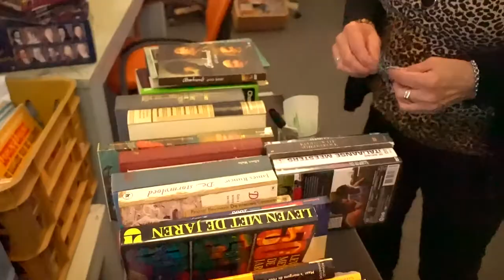De Dorcas-winkel in Zierikzee bestaat 10 jaar